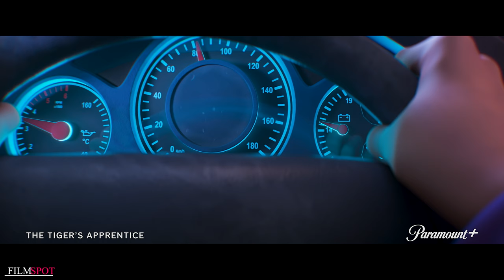Zodiac Guardians Assemble To Fight Evil Sorceress | THE TIGER'S APPRENTICE (NEW 2024) Movie CLIP 4K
official new movie clip for The Tiger's Apprentice